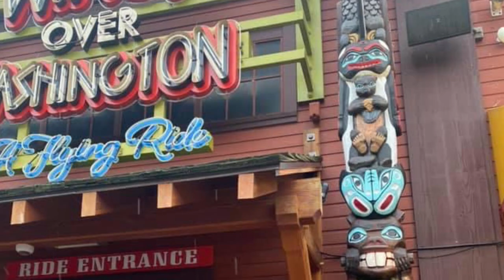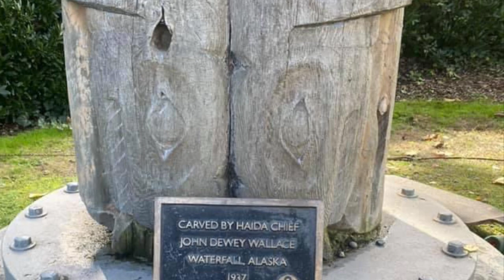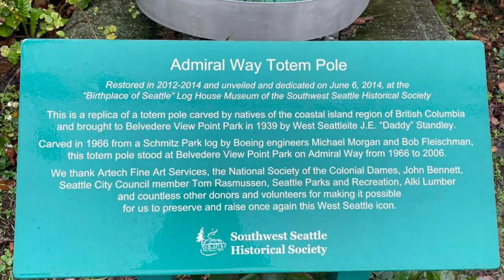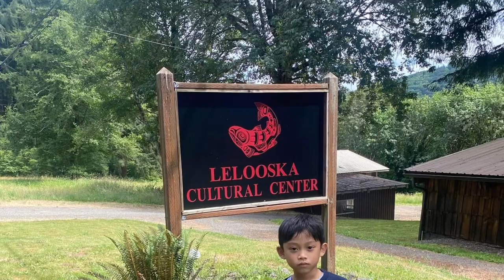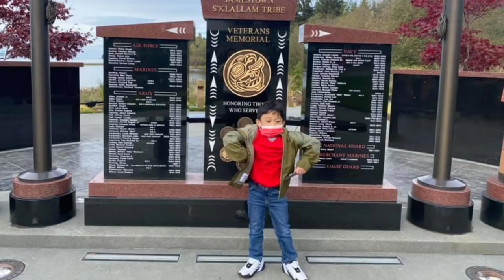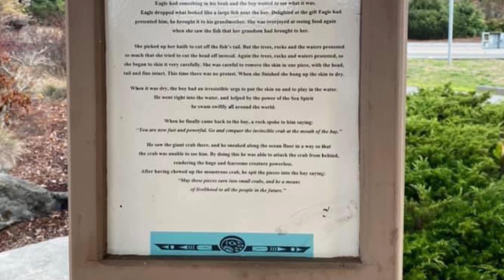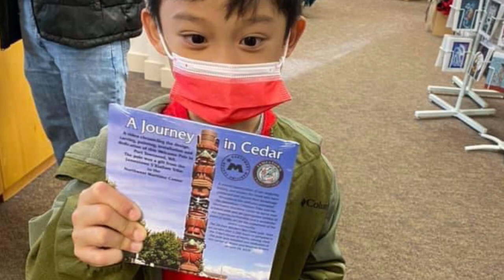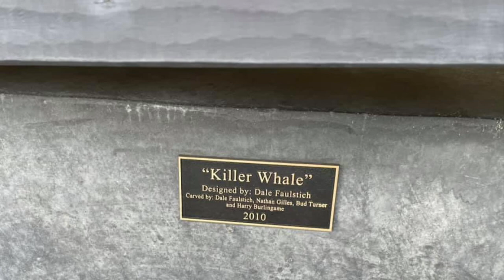Totem Poles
Some are authentic and some are fake 😄